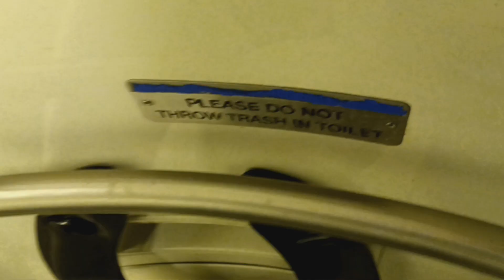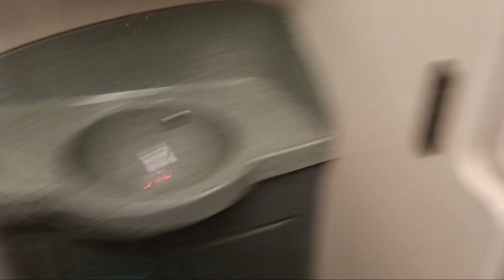MTA Metro-North Railroad M7 restroom